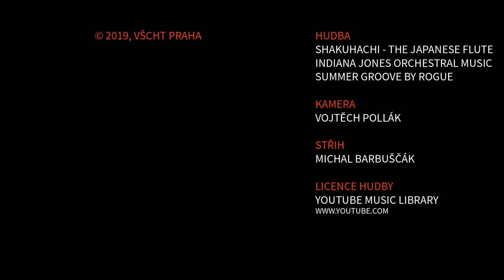Hanami 2019 ~ VŠCHT Praha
5. ročník a 40. narozeniny sakur. Děkuje vám všem za pomoc ale i účast na té líbezné atmosféře!

5th annual Hanami and a 40th birthday of the sakura trees. A big thank you goes to all that have helped and participated in this lovely atmosphere!